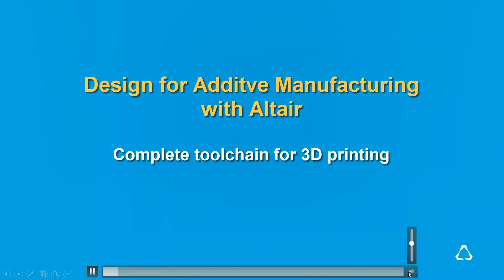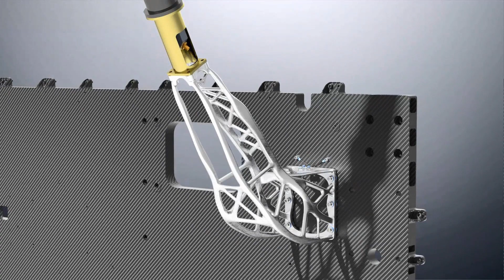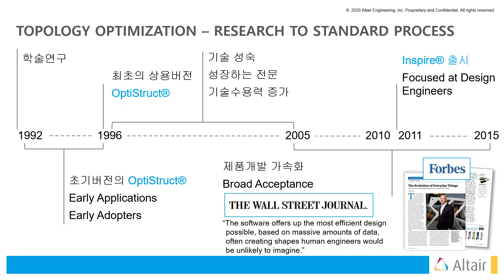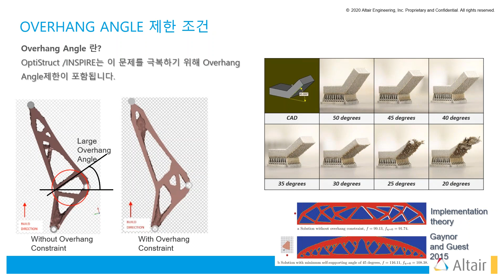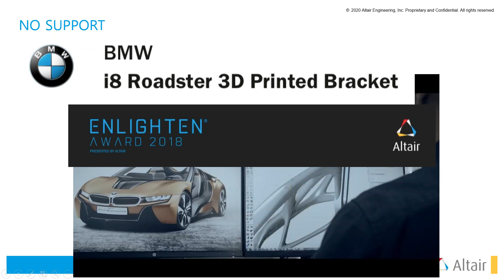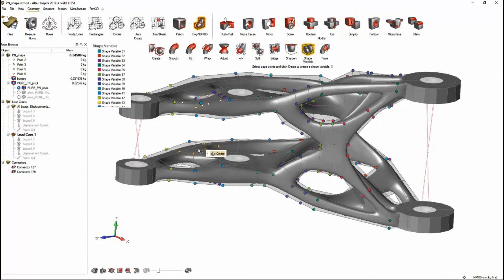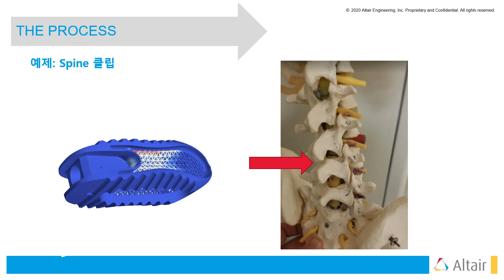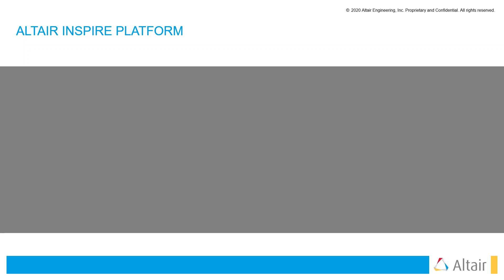[Inspire] DfAM | “DfAM을 위한 최적의 솔루션, Inspire”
일시: 2020년 2월 14일 금요일 오후 4시 00분 ~ 4시 30분

적층제조(Additive Manufacturing) 는 기존의 전통적인 제조에 적합한 디자인/설계 방식에서 벗어나 그만의 디자인/설계 방식으로 부가가치를 얻을 수 있어야 합니다.
이번 웨비나에서는 Altair Inspire를 활용하여 보다 효과적인 DfAM을 어떻게 수행 가능한지 소개해드리도록 하겠습니다.